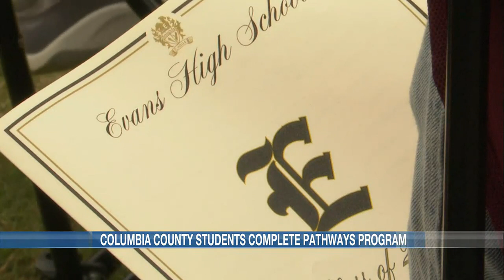Evans High School seniors compete pathways for future